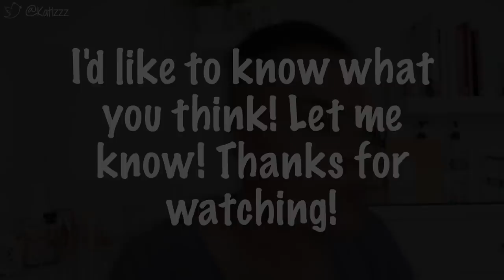REAL TALK #2 SINGLE. FEMALE. 30. BLACK. IN SA| THE STEREOTYPES!| JUST KATLEHO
Hey dolls!!!

So this is what some black females, including myself, have to go through in terms of why we are single at 30! It's crazy!!!

xoxo
JK

WHAT WOULD YOU LIKE ME TO DISCUSS NEXT??? IN REALTALK??

JK.

Hi!

K.